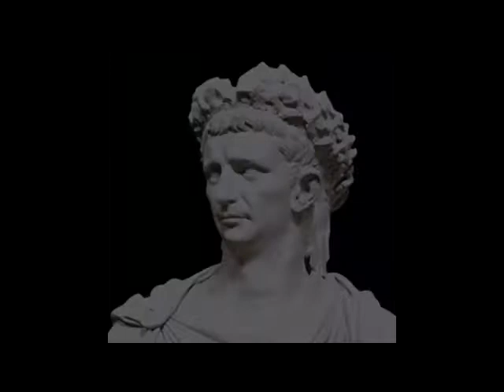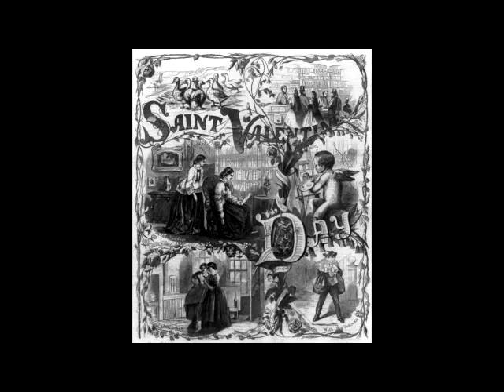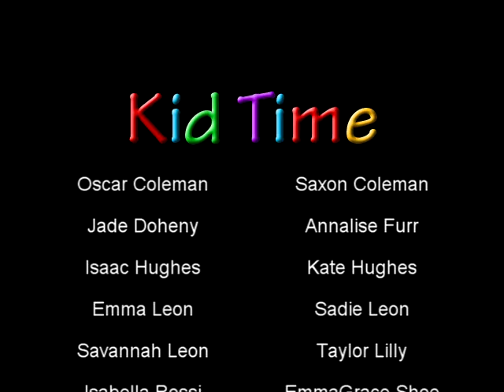Kid Time, episode #16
Originally aired February 10, 2012 on Access 21 (public access in Charlotte, NC).  Includes the debut of Mr. Nigel & Friends, Nick Saj showing off awesome guitar skills at 12 years old, Donna Washington (storyteller), a "Did You Know That?" segment about St. Valentine's Day, and brand new jokes!  Also, face painting, zebras, and "Kids Explain...Winter"!